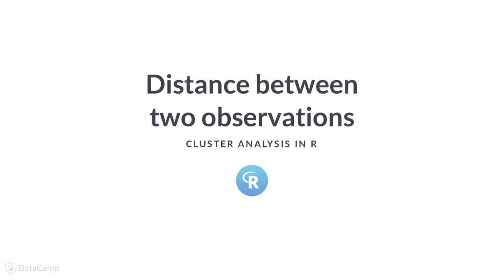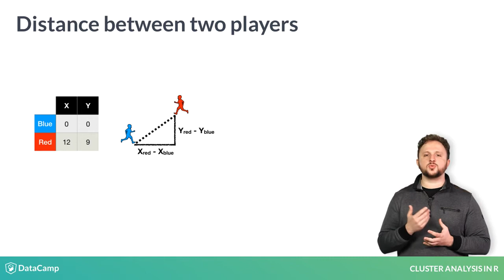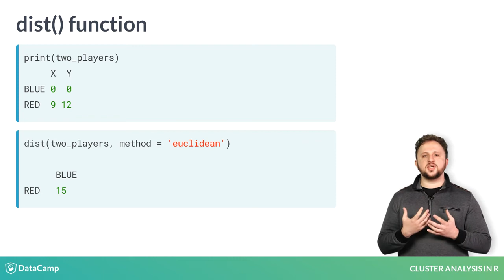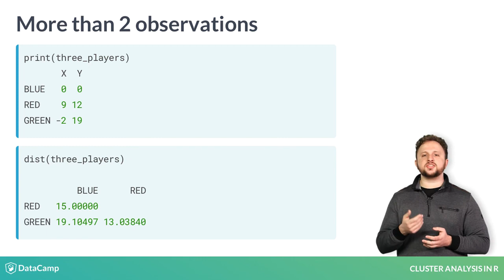R Tutorial: Distance between two observations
Want to learn more? at your own pace. More than a video, you'll learn hands-on coding & quickly apply skills to your daily work.

Let's begin by focusing on the question that is fundamental to all clustering analyses: How similar are two observations?

Or from another perspective, how dissimilar are they?

You see, most clustering methods measure similarity between observations using a dissimilarity metric often referred to as the distance.

These two concepts are just two sides of the same coin. If two observations have a large distance then they are less similar to one another. Likewise, if their distance value is small, then they are more similar.

Naturally, we should first develop a keen intuition by what is meant by distance.

So, let's work with the scenario of players on a soccer field.

In this image, you see the positions of two players.

How far apart are they?

To answer this question we first need their coordinates.

Here the blue player is positioned in the center of the field, which we will refer to as 0, 0.

While the red player has a position of 12 and 9 - or twelve feet to the right of center and 9 feet up.

The players, in this case, are our observations and their X and Y coordinates are the features of these observations. We can use these features to calculate the distance between these two players.

In this case, we will use a distance measurement you're likely familiar with.

Euclidean distance which is simply the hypotenuse of the triangle that is formed by the differences in the x and y coordinates of these players.

The familiar formula to calculate this is shown here.

Which if we plug in our values of x and y for both players we arrive at the euclidean distance between them.

Which in this case is 15? This is the fundamental idea for calculating a measure of dissimilarity between the blue and red players.

To do this in R, we use the dist function to calculate the euclidean distance between our observations.

The function simply requires a dataframe or matrix containing your observations and features. In this case, we are working with the data frame two players.

The method by which the distance is calculated is provided by the method parameter. In this case, we are using euclidean distance and specify it accordingly.

As in our manual calculation, we see that the distance between the red and blue players is 15.

This function becomes indispensable if we have more than 2 observations.

In this case, if we wanted to know the distance between 3 players we would measure the distance between the players two at a time.

Running this through the dist function we see that the distance between players red and blue is 15 as before, but we also have measurements between green and blue as well as green and red.

In this case, green and red have the smallest distance and hence are closest to one another.

The dist function would work just as well if we have more features to use for calculating the distance.

Now, Let's put what you've just learned into practice in the upcoming exercises.